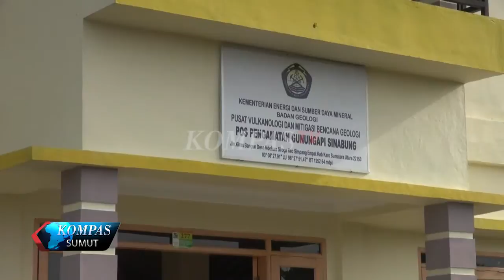GUNUNG API SINABUNG MASIH BERSTATUS SIAGA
MESKI SEMPAT MENGALAMI ERUPSI DISERTAI AWAN PANAS GUGURAN STATUS GUNUNG API SINABUNG MASIH BERADA DI SIAGA LEVEL TIGA. MASYARAKAT DI MINTA UNTUK TETAP MENJAUHI ZONA MERAH YANG TELAH DI TETAPKAN.